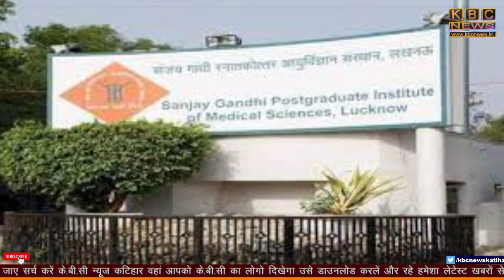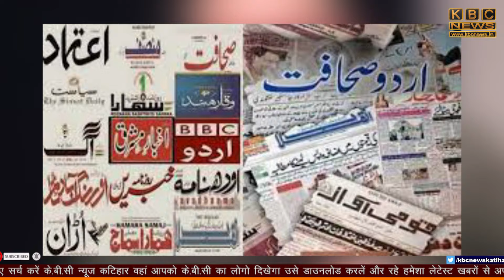नहीं रहे मशहूर शायर मुनव्वर राणा , 71 साल की उम्र में ली अंतिम सांस..